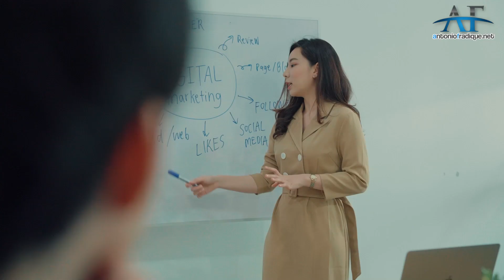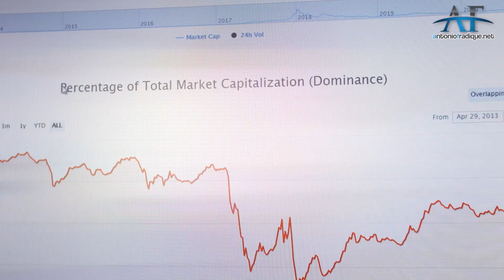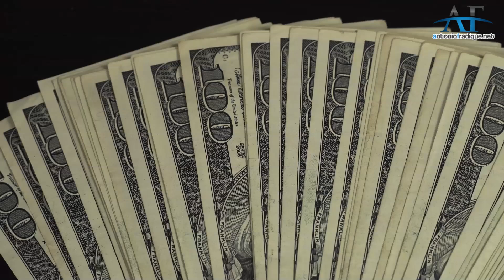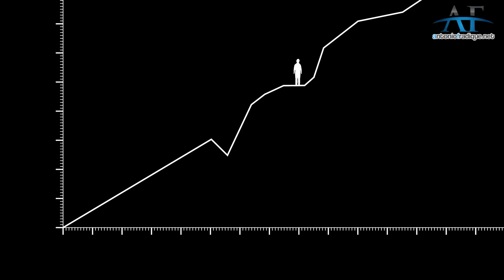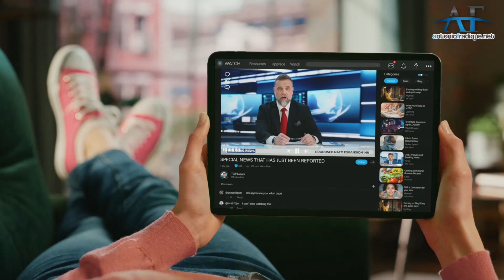10 Formas Para Ganhar Dinheiro Com o YouTube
10 Formas Para Ganhar Dinheiro Com o YouTube